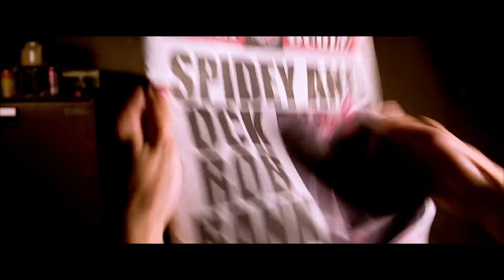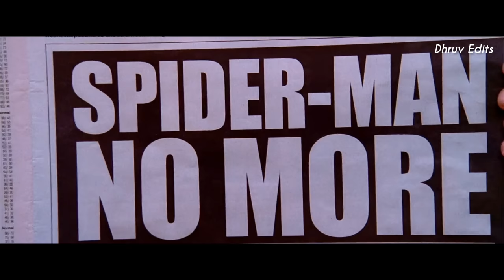DAKU - Spiderman | Daku Song |Tobey Maguire | daku edit | Dhruv Edits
Daku Punjabi song Spiderman Version

Video credit -Marvel, Sony, Marvel Entertainment,Sony Pictures Entertainment

Song credit -Chani Nattan